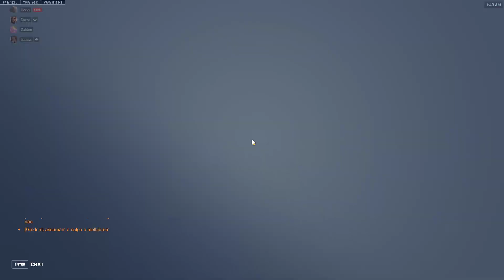Whole team 0 deaths perfect match (platinum lobby) | Overwatch 2